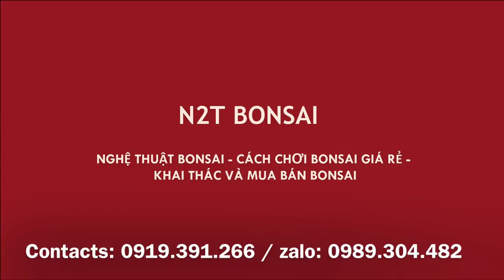THÊM MỘT TÁC PHẨM SANH QUÝ GIÁ 30 TRIỆU CHỢ VẠN PHÚC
Cây sanh quý chân bệ đẹp giá 30 triệu